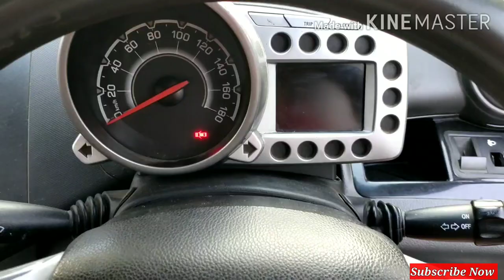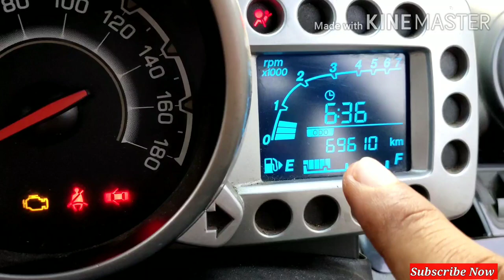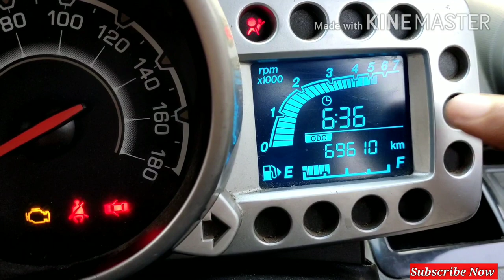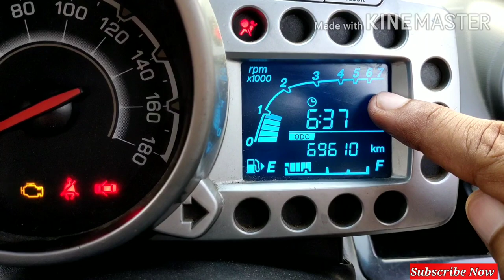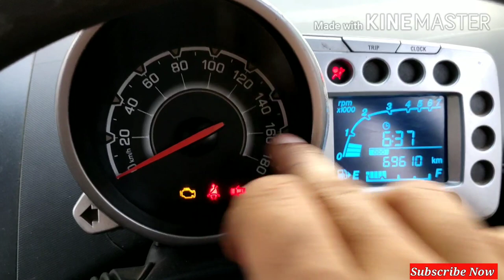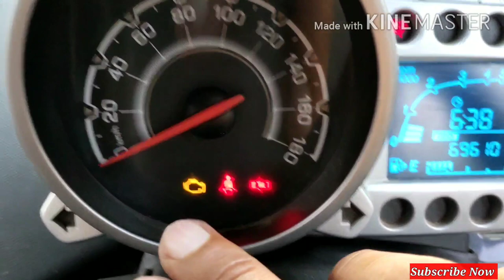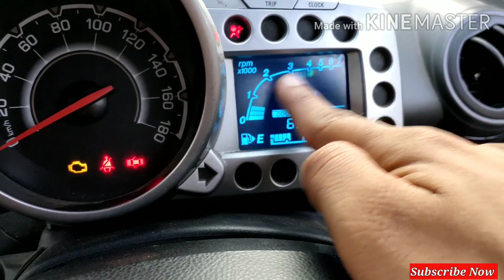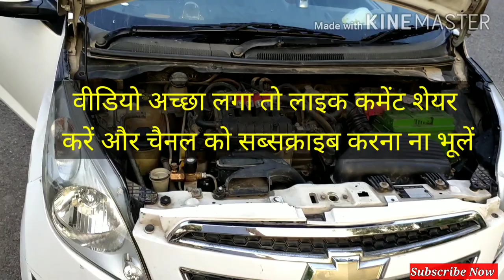Chevrolet Beat का इंजन चेक कैसे करें | How To Check Used Car Engine | Engine inspection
Dosto Aap Is Video Ko Dekhiyega Agar Apko video Acchi Lage To Like Karen Aur Jyada Se Jyada Video ko Share Karen . Agar Apko Mujhse Kuch

1)how to Cheak used car engine
2)how to inspection second hand car engine
3)second hand car ka engine Cheak karen
4)used car engine inspection
5)purani car ka engine Cheak karne ka tarika
6)Chevrolet beat
7)Beat Car
8)car ka engine kaise cheak karen
9)how to cheak used car engine condition
10)How to cheak used car engine before buying
11)How to cheak engine condition
12)Used car inspection